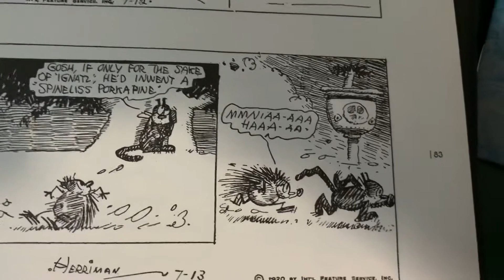100 Years Ago in Comics ‘Krazy Kat’ July 13 1920